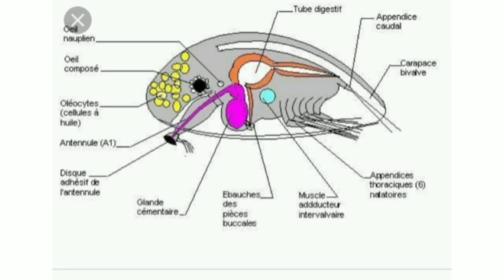cypris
zoology practical

* classification

* characters

* Diagram